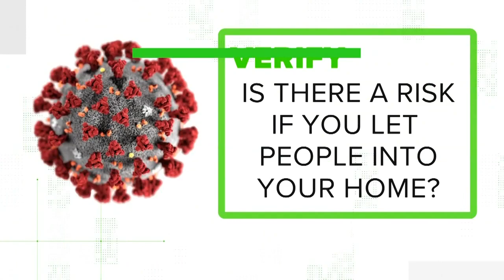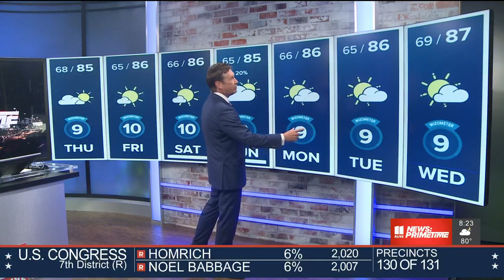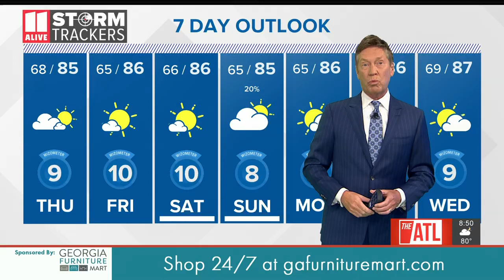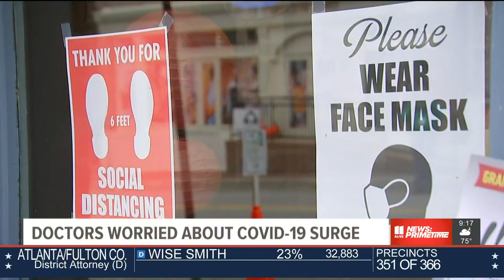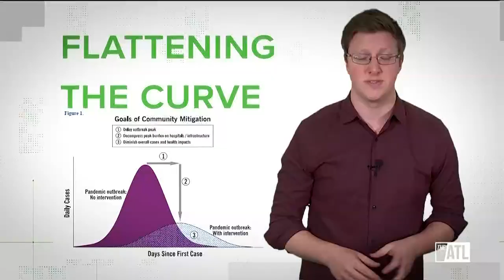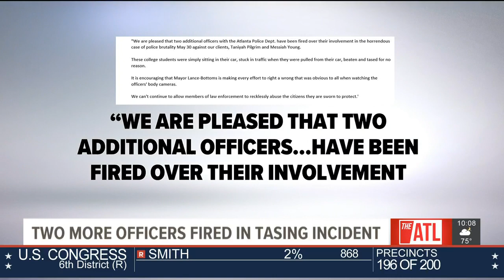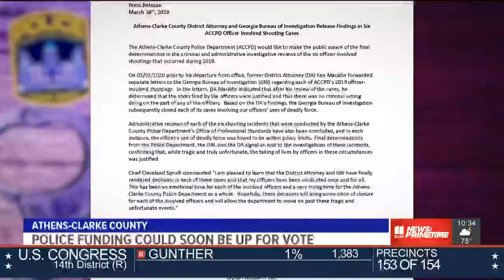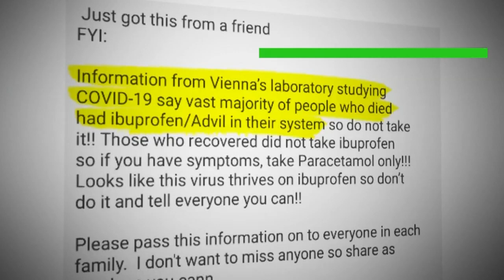Atlanta News | 11Alive News: Primetime June 10, 2020